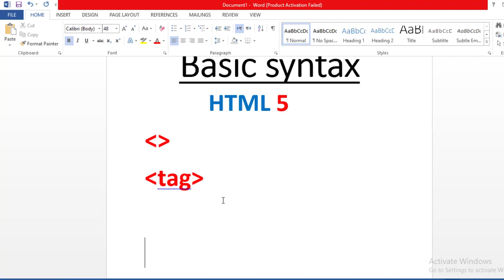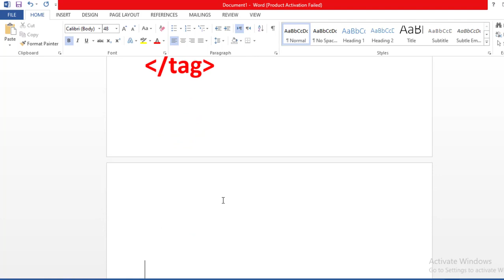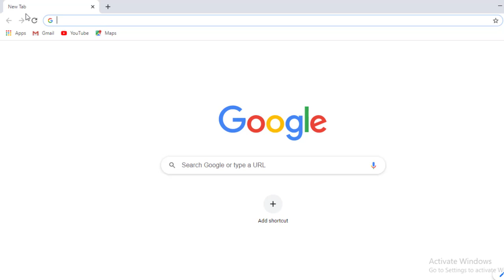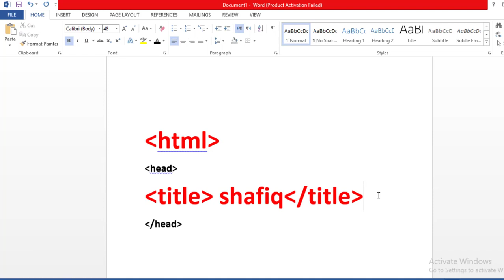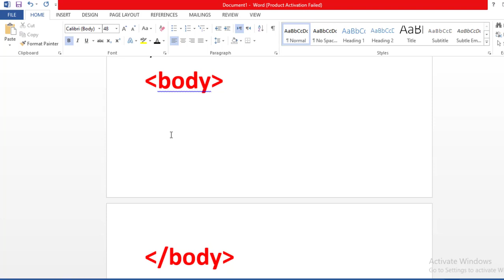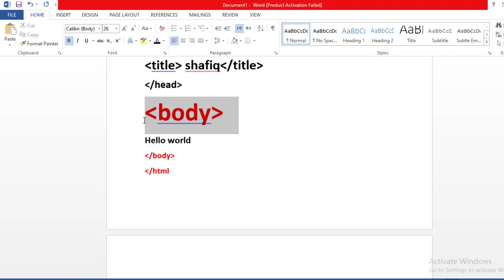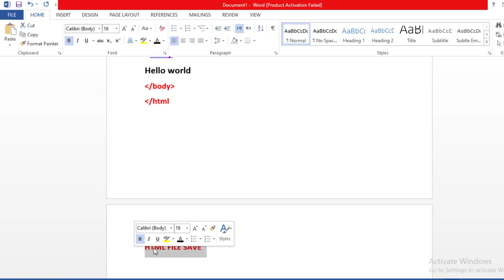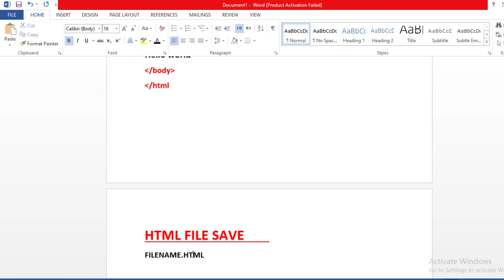HTML Basic Syntax in Urdu / Hindi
All students up to this channel will benefit greatly.  Today we learn HTML Introduction And There You will find all the book lectures and gas papers on this channel, God willing. Mention any kind of topics in the comments section below. Every Person Asked me Question without any hesitation..
.Thanks for coming into my channel.